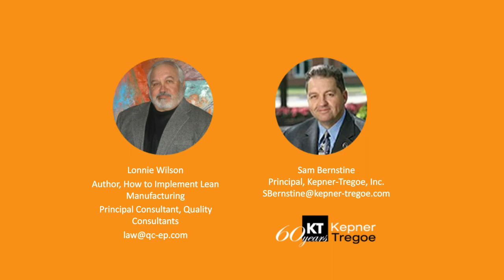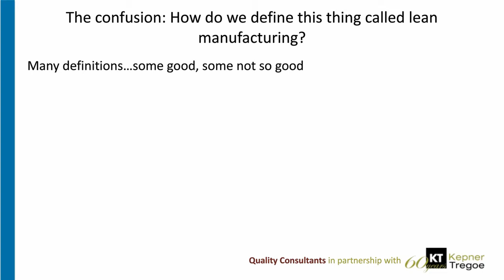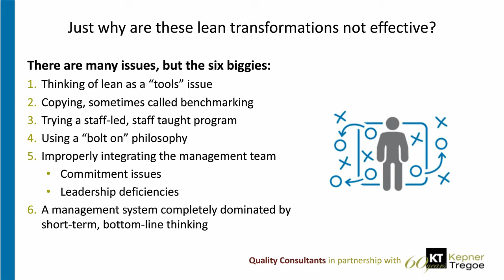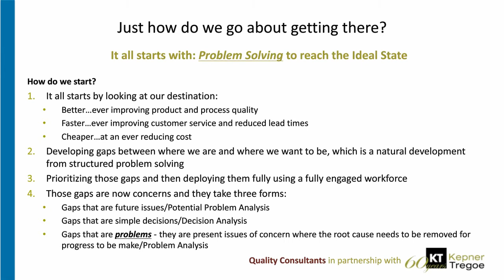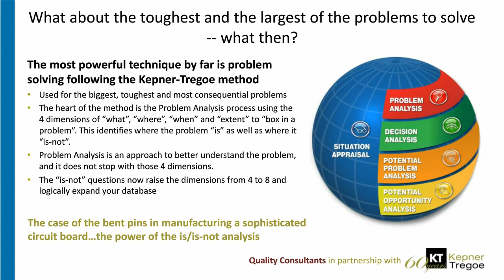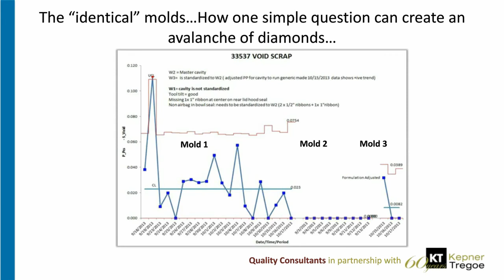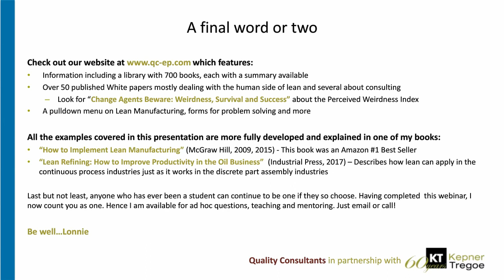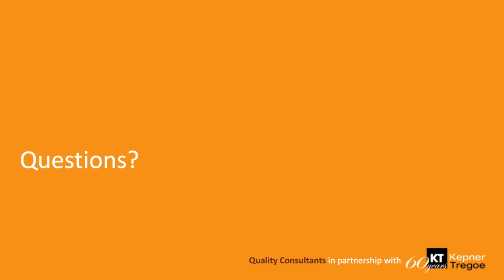Root Cause Problem Solving, the heart of Lean Transformation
Lean Manufacturing has gained wide popularity due to the success of many organizations that have embedded this process into their daily routines. A study conducted by IndustryWeek / MPI Census of Manufacturers noted that “nearly 70% of all plants in the US are employing Lean Manufacturing as an improvement methodology.” However, “only 2% of companies who responded to the survey have fully achieved their objectives and less than a quarter of all companies (24%) reported significant results.”

This video segment features Lonnie Wilson, Author of the classic “How to Implement Lean Manufacturing & Lean Refining” where he provides a detailed discussion about:

. The keys to making progress in your Lean Transformation

. Why a problem well-defined is a problem 90% solved

.How to ask the right questions at the right time to the right people in an organized format